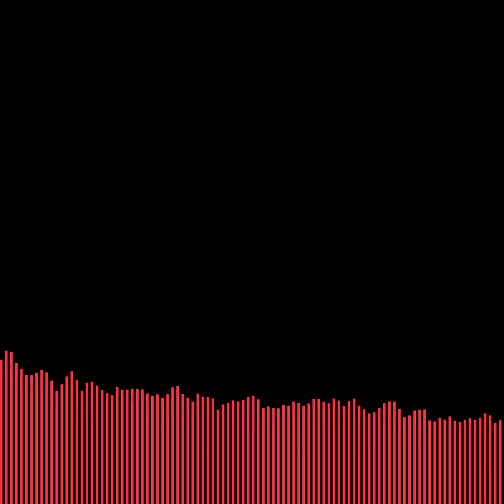this is bad on purpose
i swear
its experimental
im trying out new things
okay
its bad on purpose
i swear
i swear